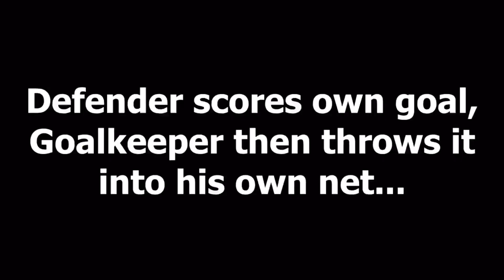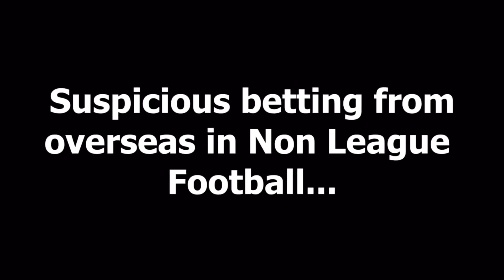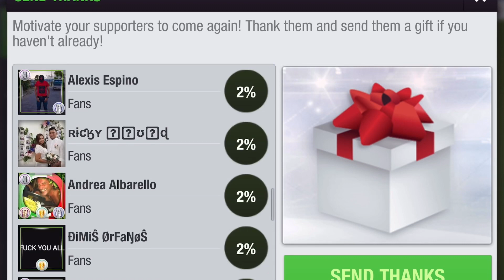Top Eleven : Nordeus League, Cup & Champions in a nutshell